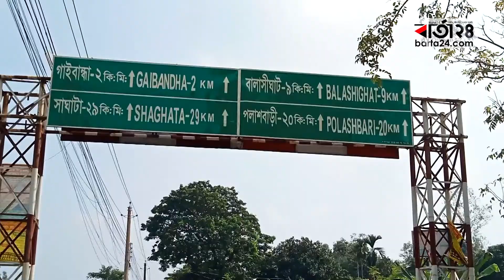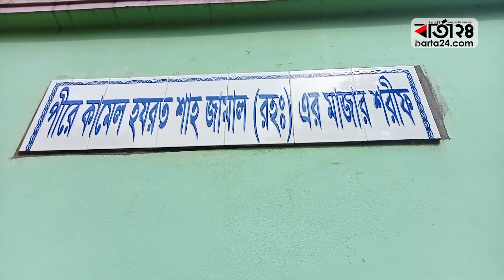গাইবান্ধার নামকরণ, ইতিহাস-ঐতিহ্য ও দর্শনীয় স্থান | Barta24.com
মহাভারত রচনার প্রায় পাঁচ হাজার বছর পূর্বে গাইবান্ধার গোবিন্দগঞ্জ উপজেলায় এক হিন্দু রাজার প্রাসাদ ছিল। তাঁর নাম ছিল রাজাবিরাট। ঘাঘট নদীর তীরবর্তী এ ভূখণ্ড ছিল তার রাজত্বভুক্ত পতিত তৃণভূমি। তিনি এই তৃণভূমিকে গোচারণ ক্ষেত্র ও গাভীর বাথান হিসাবে ব্যবহার করতেন। এখানে গাভীগুলো বাঁধা থাকতো বলে এ অঞ্চলের নাম হয়ে যায় গাইবান্ধা।